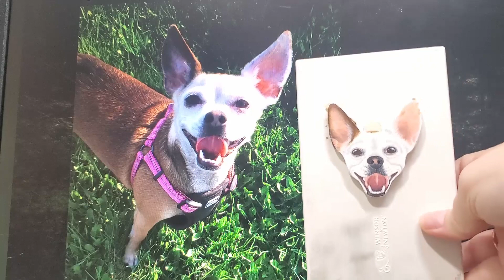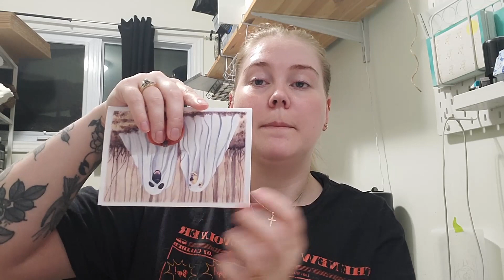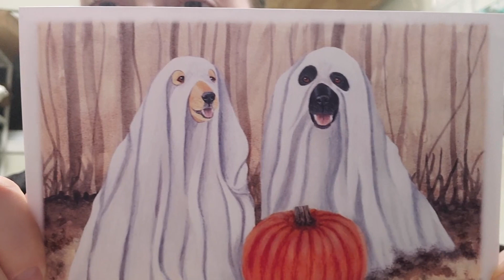Studio Vlog | Repainting a Portrait? | Making a Halloween Card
This week I finish my Halloween ghost dog painting, I experiment with a new keychain design and I begin a repaint of one of my old pet portraits.